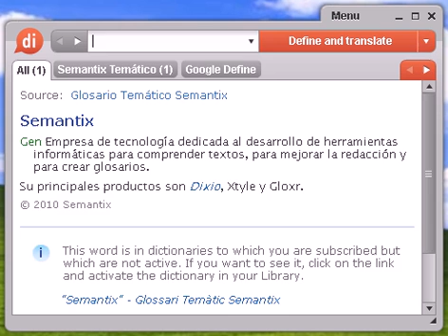Definición de amortiguada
amortiguada, diccionario, definición, significado, español, castellano, dixio